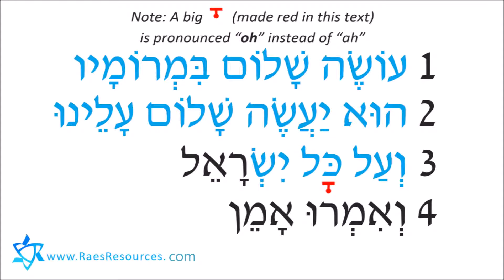Oseh Shalom (Read) - Prayer Karaoke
Learn to read the words in the Oseh Shalom prayer along with this Prayer Karaoke video! Once you can read all the words, you can start singing with the next video!
Public playlist curated for the Stephen S. Wise (SSW) Center for Youth Engagement (CYE) Beit Midrash Program.

Interested in commissioning a custom educational video or playlist for your school? Password-protected playlists available via Vimeo as well as public playlists on YouTube. Contact Rae to discuss all your licensing options